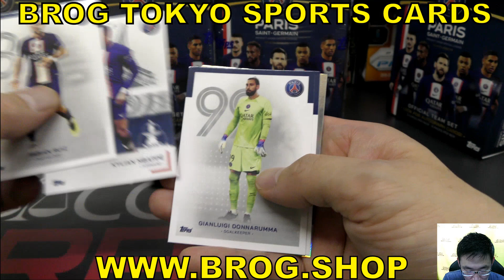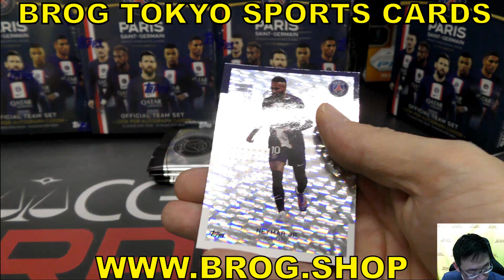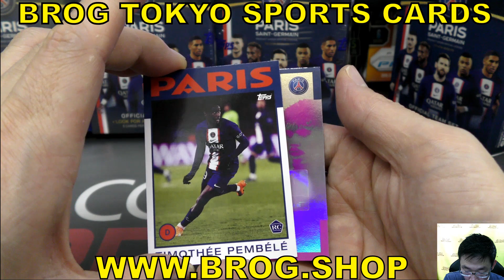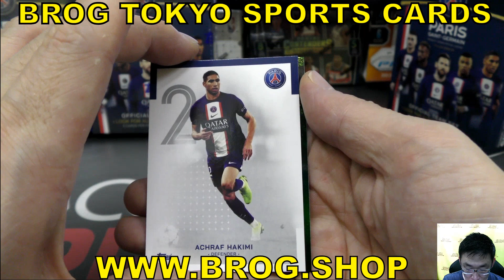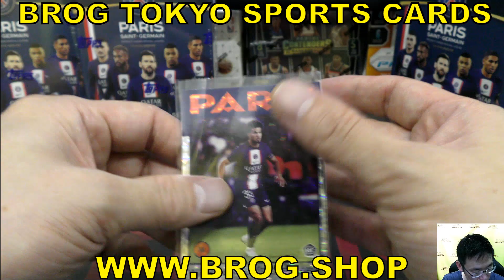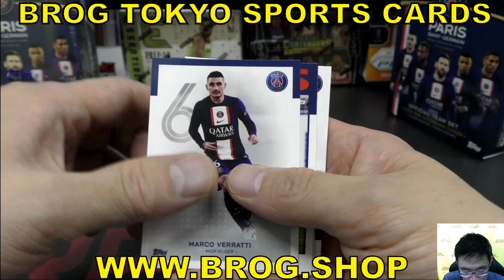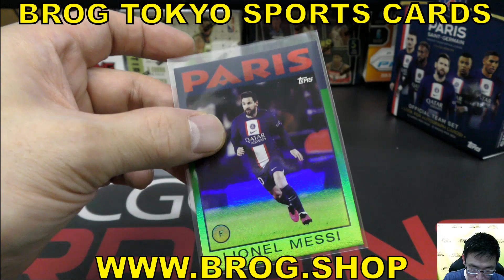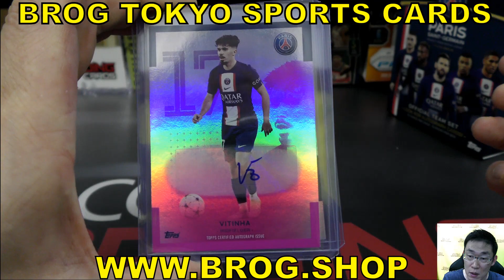tiger8 BGBPB SOCCER 2022-23 TOPPS PSG Team Sets Box トップス サッカー エムバペ BREAKS BROG水道橋店 トレカ開封動画 カード メッシ